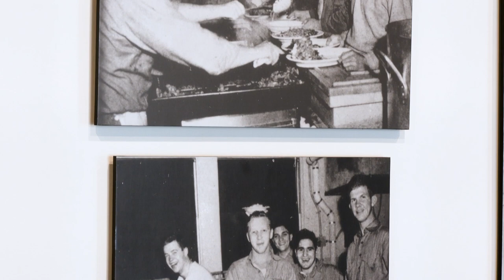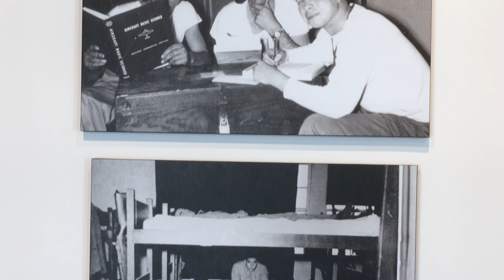Life on the Base: MCAS El Toro & The Great Picture Exhibitions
Great Park Gallery: Through a curated selection of photographs and in collaboration with OC Archives in Action, Life on the Base: MCAS El Toro provides a glimpse into the recreational lives led by the men and women who served at Marine Corps Air Station El Toro throughout the '40s,'50s, and '60s.

Artist Studios: The Great Picture: Making the World’s Largest Photograph highlights the nostalgia and melancholia associated with the station’s closing.